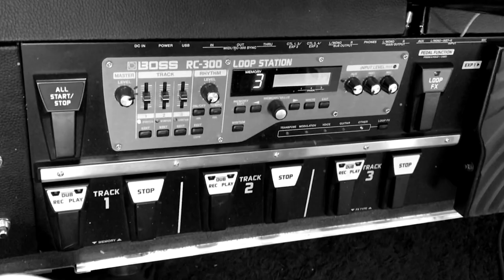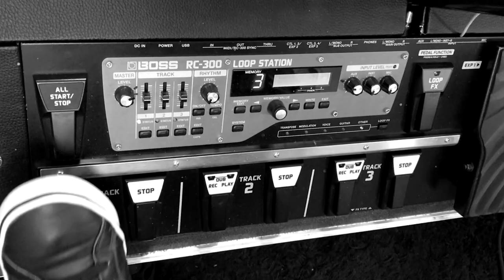Comfortably Numb (Acoustic) - Pink Floyd - Fernando Ufret & Nuno Casais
Featuring: Nuno Casais on Vocals and Guitar.
Audio, Mix and Mastering by Nuno Casais.
Recorded by Fernando Ufret in Ufret Studios at ChillsVille and The Small Room Studios by Nuno Casais in November 2020.

Acoustic version of "Comfortably Numb" by Pink Floyd, from their album The Wall (1979). All music is property of Pink Floyd.

MY GEAR:
- GUITAR (Cordoba GK Pro Negra)
- GUITAR (55 FCE Negra Limited)
- GUITAR (Cordoba GK Studio Negra)
- GUITAR (Cordoba C7)
- MIC (Royer R121)
- MIC (Sure SM58)
- MIXER (Behringer PMP2000)
- CAMERA (Sony Music Video Recorder)
- CAMERA (GoPro Hero 5 Session)
- STRINGS (Savarez Cristal Corum HIgh Tension)